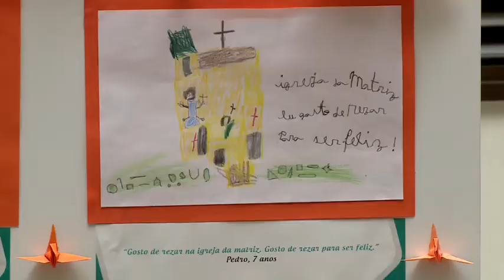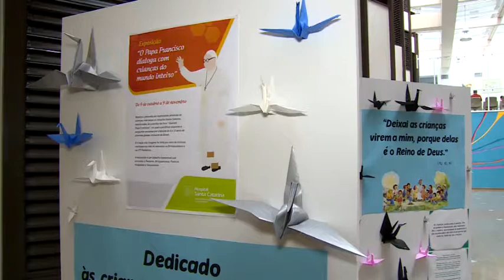Desenhos de crianças internadas viram exposição em São Paulo - JCTV 20/10/2017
Hospital na capital paulista promove exposição de desenhos realizados por crianças internadas. Os pequenos colocaram no papel perguntas e pedidos que fariam ao papa Francisco.